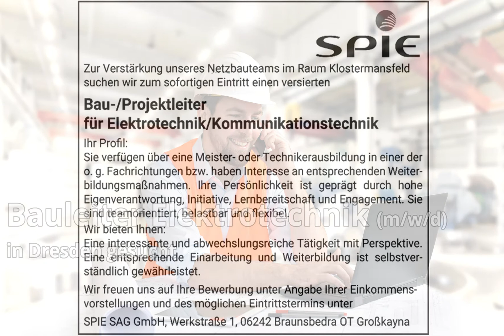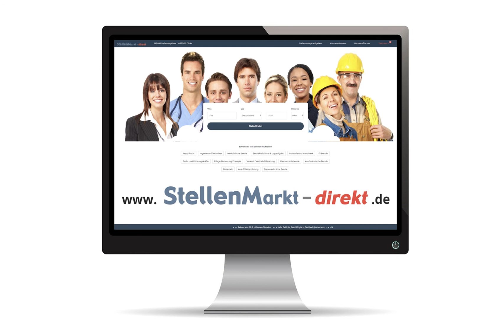Bauleiter/in Elektrotechnik in Dresden, gesucht:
Zur Verstärkung unseres Neubauteams im Raum Klostermansfeld suchen wir zum sofortigen Eintritt einen versierten

Bau-/Projektleiter
für Elektrotechnik / Kommunikationstechnik

Ihr Profil:
Sie verfügen über eine Meister- oder Technikerausbildung in einer der o. g. Fachrichtungen bzw. haben Interesse an entsprechenden Weiterbildungsmaßnahmen. Ihre Persönlichkeit ist geprägt durch hohe Eigenverantwortung, Initiative, Lernbereitschaft und Engagement. Sie sind teamorientiert, belastbar und flexibel.

Wir bieten Ihnen:
Eine interessante und abwechslungsreiche Tätigkeit mit Perspektive.
Eine entsprechende Einarbeitung und Weiterbildung ist selbstverständlich gewährleistet.
Wir freuen uns auf Ihre Bewerbung unter Angabe Ihrer Einkommensvorstellungen und des möglichen Eintrittstermins unter
SPIE SAG GmbH, Werkstraße 1, 06242 Braunsbedra OT Großkayna

Bild: Adobestock